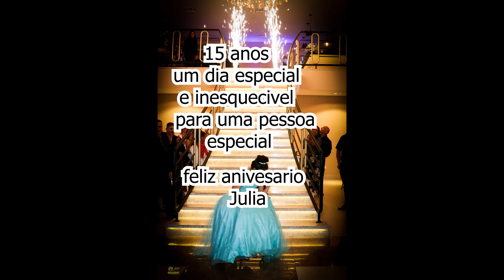ANIVERSARIO 15 ANOS Julia